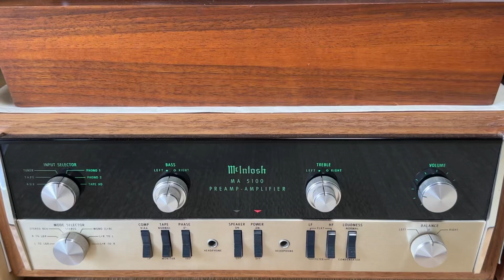Dual1019 / Shure M3D カートリッジの音出しテスト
《再生機材》
カートリッジ: Shure M3D (販売に向けて準備中)
プレーヤー: Dual 1019 (for Sale)
アンプ: McIntosh MA5100 (for Sale)
スピーカー: JBL 4408A

《録画録音》iPhone14 PRO MAX